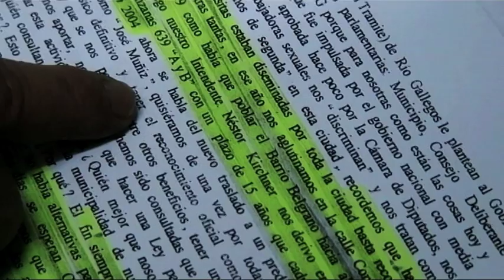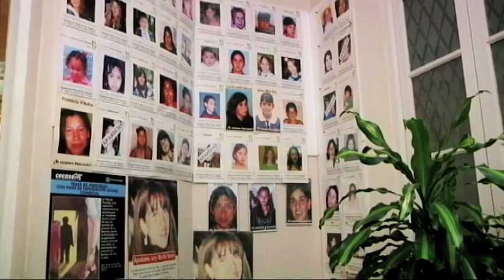ÁNGEL SASTRE, TRATA DE BLANCAS ARGENTINA